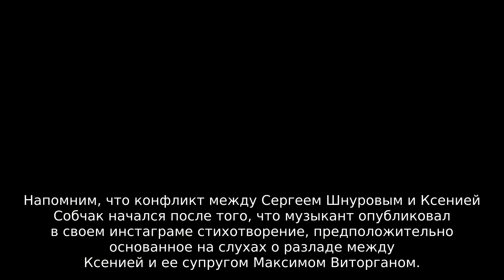Анастасия Волочкова рассказала о новом избраннике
Российская балерина Анастасия Волочкова побывала в студии провокационного шоу «Секрет на миллион», где рассказала, что в ее жизни появился новый мужчина.

Реклама

По словам артистки, теперь она по-настоящему счастлива: «Этот год принес мне самое главное — встречу с человеком, который очень дорог для моего сердца. Он яркий человек, через многое прошел в жизни, пережил немало взлетов и падений, это нас объединяет. Мне с ним очень хорошо».

Балерина рассказала, что познакомилась с новым возлюбленным на встрече общих знакомых. По ее словам, это не было любовью с первого взгляда, отношения завязались постепенно, «по велению сердца». Известно, что избранник Волочковой обеспечен, он не москвич, но в настоящее время живет в Москве. Кроме того, балерина подчеркнула, что ранее он не состоял в браке.

«У него никогда не было семьи. И в этом нет ничего странно. Ведь многие женщины живут с мужчинами только ради денег, или мужчины, которые женаты, изменяют своим женщинам направо-налево. Что лучше — такая семья или свобода? Он просто насмотрелся на лицемерие своих знакомых, и хотел, чтобы у него всё было по-настоящему», — рассказала она.

Скандальная танцовщица отметила, что ее новый мужчина очень ревнив, и они уже несколько раз ссорились. Волочкова также рассказала о том, как складываются отношения ее нового избранника с 13-летней дочерью Ариадной. По словам Анастасии, девочка ревнует, ей хочется, чтобы мама принадлежала только ей.

Балерина призналась, что справиться с возникшими трудностями в семье ей помогают длительные разговоры по душам. Волочкова убеждена, что со временем ей удастся объяснить дочери, что быть одинокой для нее невыносимо, и та со временем все обязательно поймет.

Ранее Волочкова высказалась в поддержку известной телеведущей Ксении Собчак, которая на днях схлестнулась в матерном инстаграм-баттле с лидером группы «Ленинград» Сергеем Шнуровым.

По словам балерины, их дружба с Собчак длится уже лет двадцать. Имея большой опыт общения с хейтерами, Анастасия отметилась в комментариях под гневным постом Собчак в адрес Шнурова: «Ксюша, забей на всех! Ты замечательная! Счастья тебе!»

Помимо Волочковой, на резонансную тему конфликта между телеведущей и шоуменом высказался депутат Госдумы Виталий Милонов. Будучи одним из главных противников использования мата в публичном пространстве, он не мог остаться в стороне. По его мнению, подобную форму публичного неуважения к обществу следует наказывать как минимум огромными штрафами.

«Мат в общественном пространстве — это деградация, прежде всего культурная деградация. Материться в общественном месте — это, извините, как публично справлять нужду. И я бы даже поспорил, что более «деградантски» выглядит. Возможно, это даже хуже, чем публично испражняться», — заявил Милонов в беседе с ФАН.

Своим мнением также поделился другой сторонник введения наказаний за использование нецензурной лексики на ТВ и в интернете — член экспертного совета по развитию информационного общества и СМИ при Госдуме, блогер Вадим Манукян.

«Недавно я принимал участие в федеральном эфире на ТВ, и впервые идея о многомиллионных штрафах для публичных людей за мат была озвучена именно там. Речь шла о любых публичных проявлениях неуважения к обществу, как в интернете, так и вне его. Не открою большую тайну, если скажу, что лидером по части злоупотреблений нецензурной лексикой является Шнур.

Напомним, что конфликт между Сергеем Шнуровым и Ксенией Собчак начался после того, что музыкант опубликовал в своем инстаграме стихотворение, предположительно основанное на слухах о разладе между Ксенией и ее супругом Максимом Виторганом.